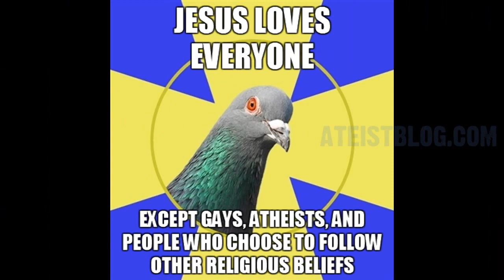God delusion, Absurdity of religion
Absurdity of religious belief.
Posters from meme sites influenced by atheism,
Explaining delusion of god and religion in humorous way.
Thanks to authors of posters.